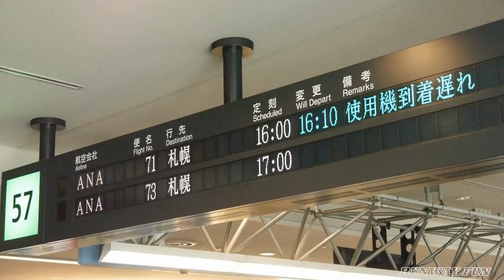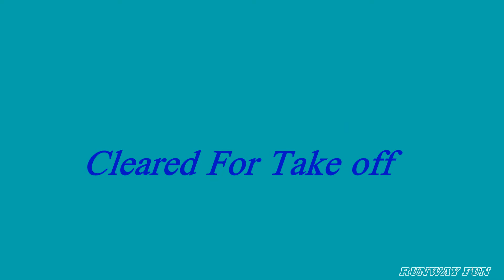機窓!!! ポケモンジェット Pokemon Jet Fantastic air view Sunset cruising Boeing 747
全日本空輸ANAのポケモンジェット（お花ジャンボ）からの機窓展望
羽田～新千歳 ANA71便 Boeing 747-400
座席番号は２階席の75A
当日は台風一過のため運用が乱れたこともあり２階席はガラガラでした（１階席は未確認）。
なので、CAさんにお願いしてアチコチで撮らせて貰った！
降機時に「良い画撮れましたでしょうか」のコメントｗ
若干遅れてのCTS到着だったのですが、
もう少し遅れてくれれば日没もじっくりと撮れたんだけどねぇ...

全日空 - All Nippon Airways [NH/ANA]
Boeing 747-400 (Boeing 747-481(D))
JA8956
製造番号(cn)：25640/920